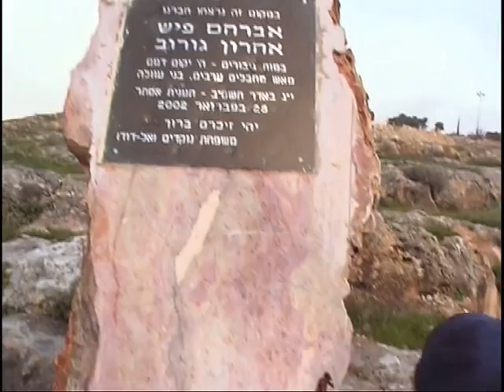Израиль: ЦАХАЛ и поселенцы готовятся к арабским волнениям